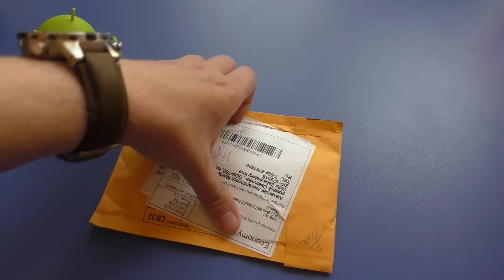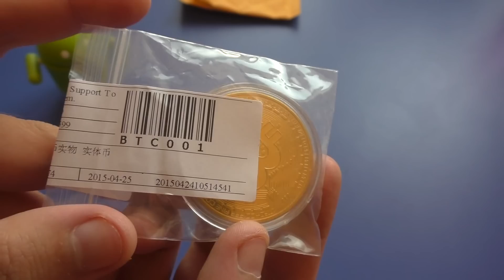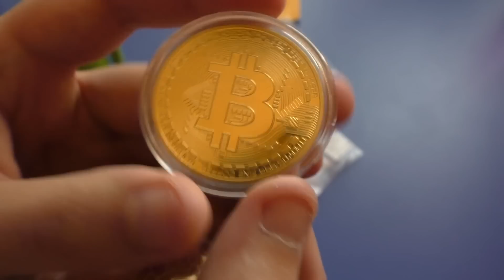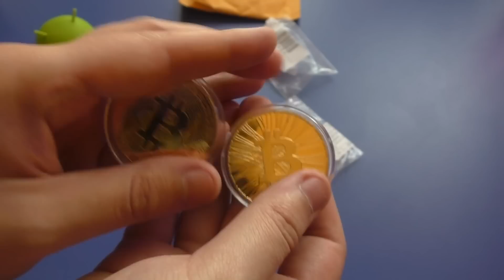Купил Биткоин/Биткойн/Bitcoin/BTC на Aliexpress - коллекционные монеты из Китая